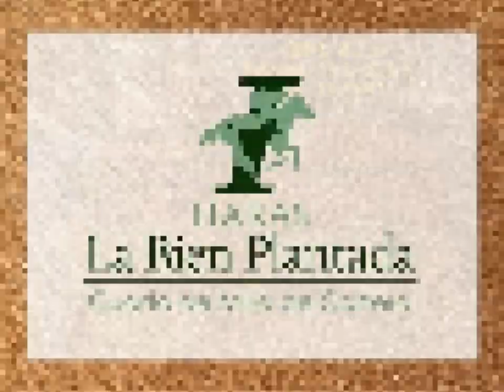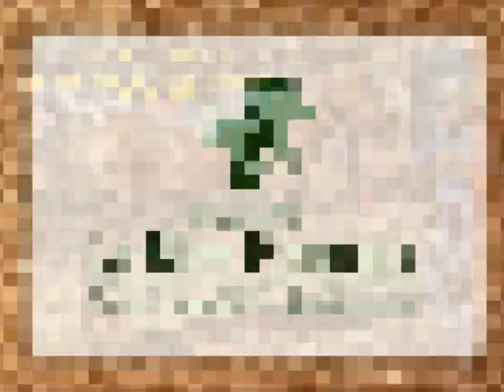Remate Haras La Bien Plantada - Progreso (30-04-17)